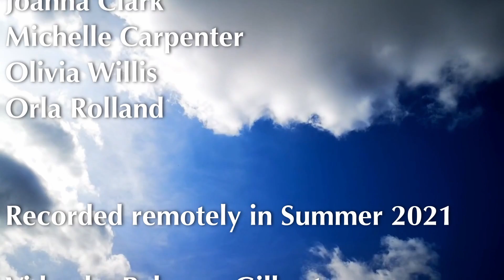EY Scotland Happy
EY Scotland Choir present Happy by Pharrell Williams, arranged by Eoin Conway and directed by Rebecca Gilbert. This video & audio was recorded remotely by the choir in Summer 2021.
EY Scotland is part of the Irish Institute of Music & Song Workplace Wellness program.